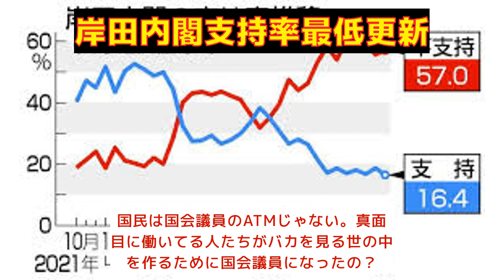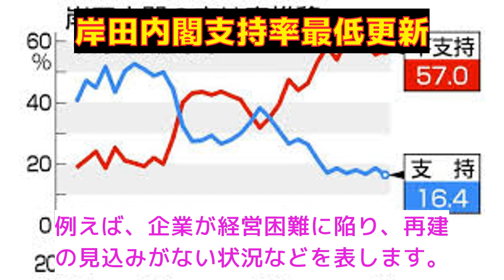【反応集】支持率最低更新！ﾀﾋに体化進む岸田内閣の行方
支持率最低更新！ﾀﾋに体化進む岸田内閣の行方

VOICEVOX：ずんだもん
VOICEVOX：四国めたん
VOICEVOX：春日部つむぎ
VOICEVOX：雨晴はう
VOICEVOX：波音リツ
VOICEVOX：玄野武宏
VOICEVOX：白上虎太郎
VOICEVOX：青山龍星
VOICEVOX：冥鳴ひまり
VOICEVOX：九州そら
VOICEVOX：もち子（cv明日葉よもぎ）
VOICEVOX：剣崎雌雄
VOICEVOX：その他